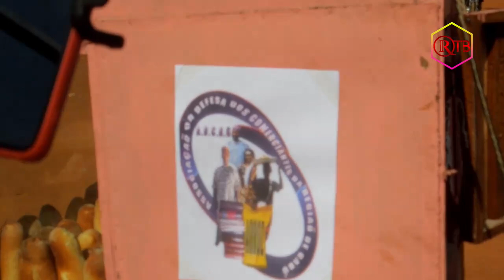R. Gabu - Novas medidas de conservação de pão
A Delegacia de inspeção geral das atividades de saúde da província Leste, procedeu a cerimónia de apresentação pública de novas medidas de conservação de pão e a maneira como os vendedores  devem estar vestir